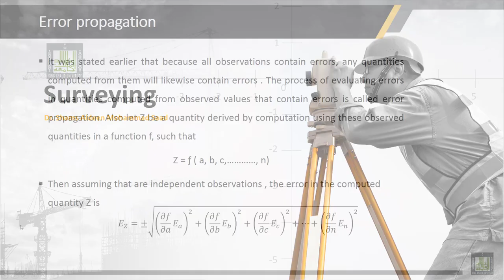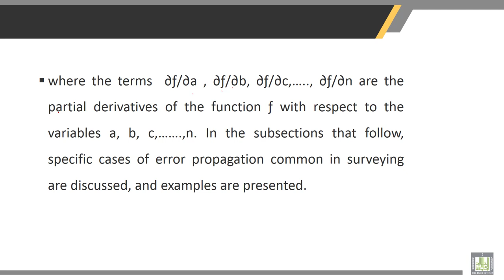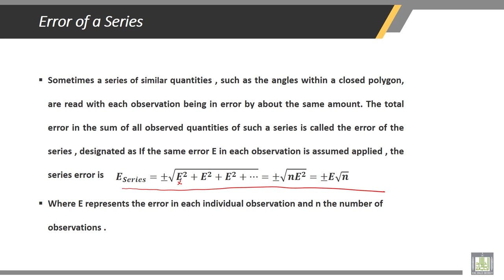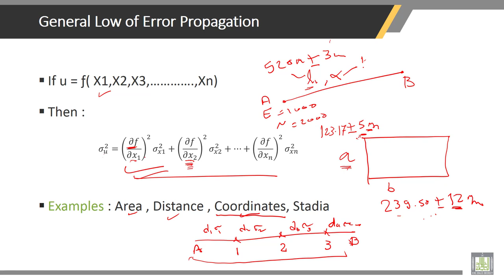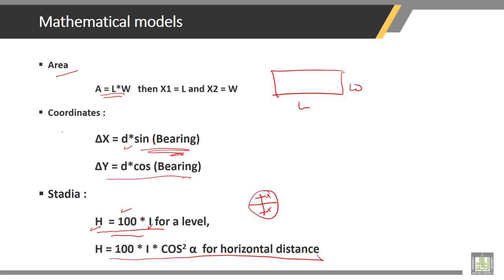Surveying | 2-3 | Error Propagation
Chapter 2 : Theory of Measurements  And Errors
Lecture 3 : Error Propagation
• Error Propagation
• Error of a Sum variables
• Error of a series
• General Low of Error Propagation